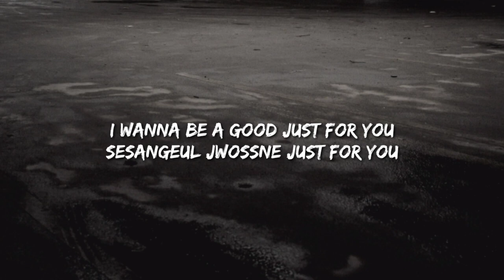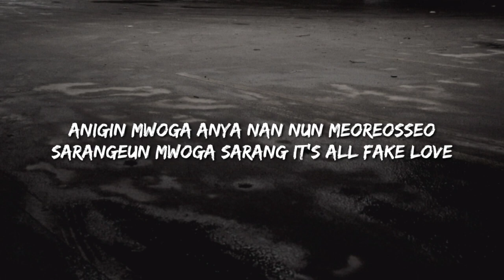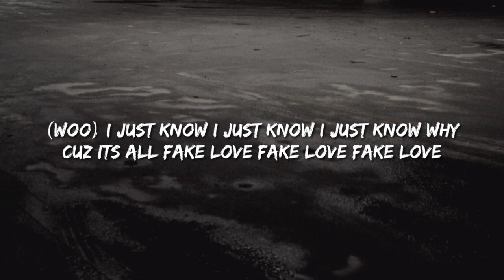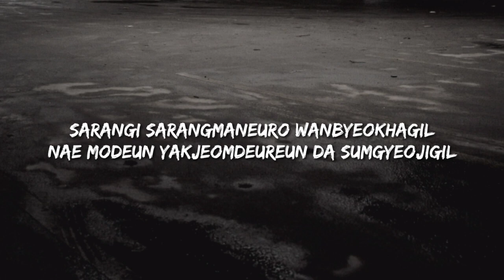BTS Fake Love KARAOKE Instrumental With Lyrics